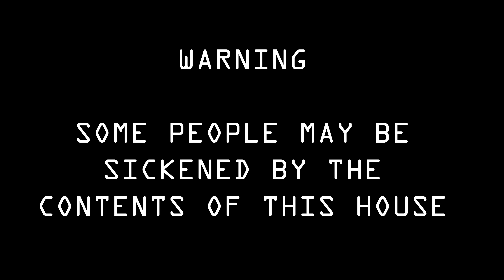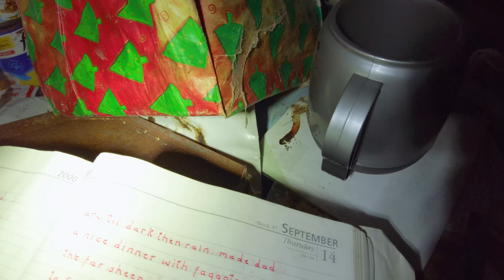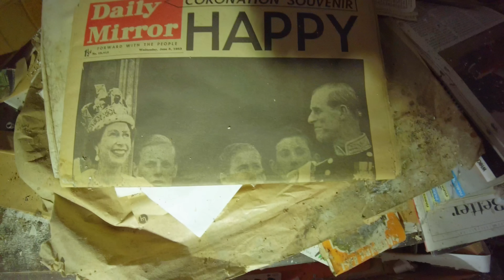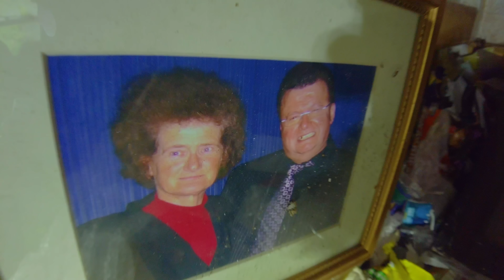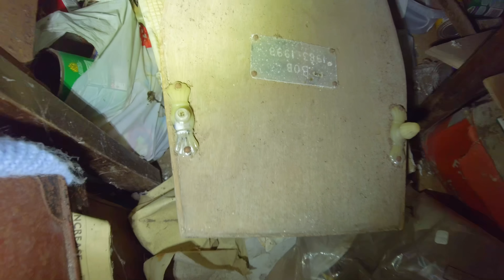Bodies of Animals inside Farmhouse GROSS URBEX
Equipment used:
Ryzen 5950X
65GB Ram